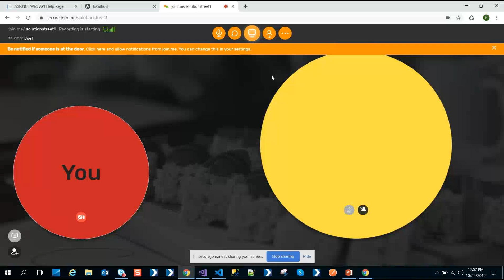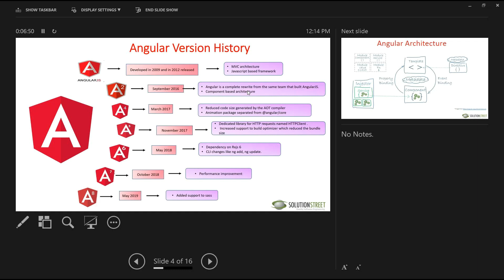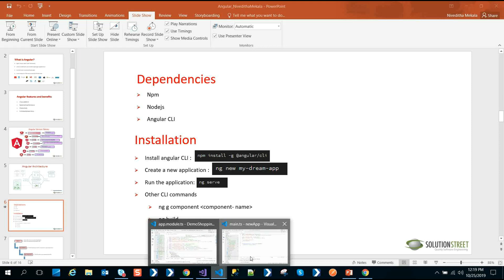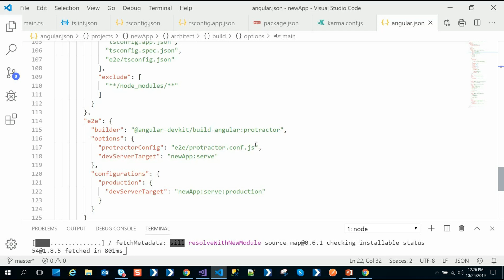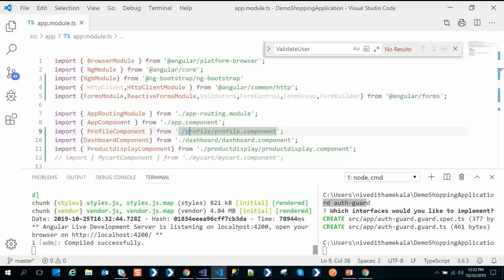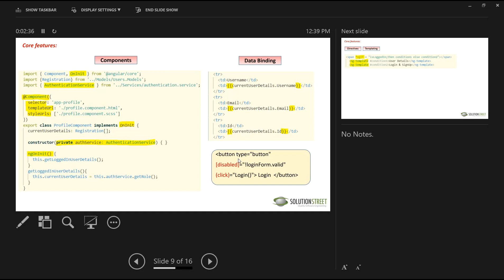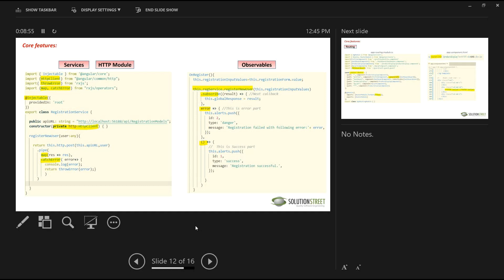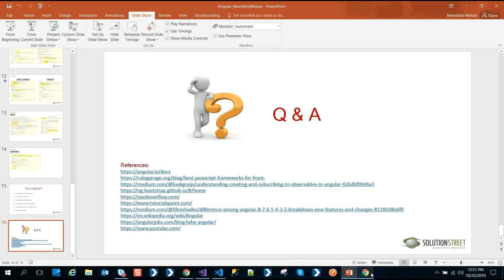Intro to Angular